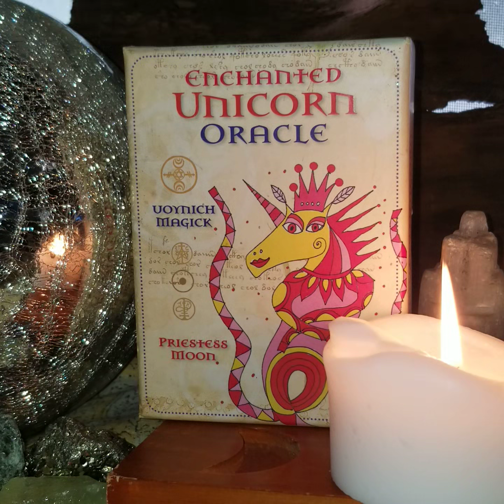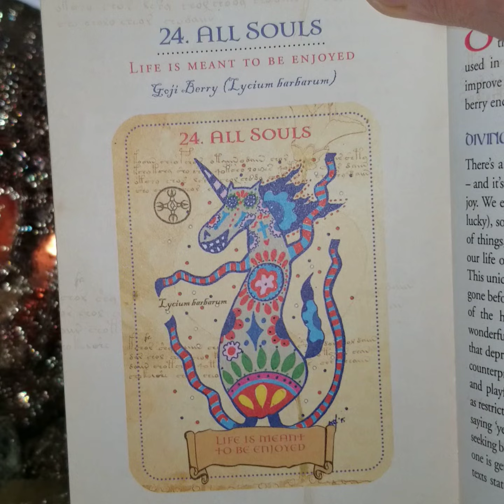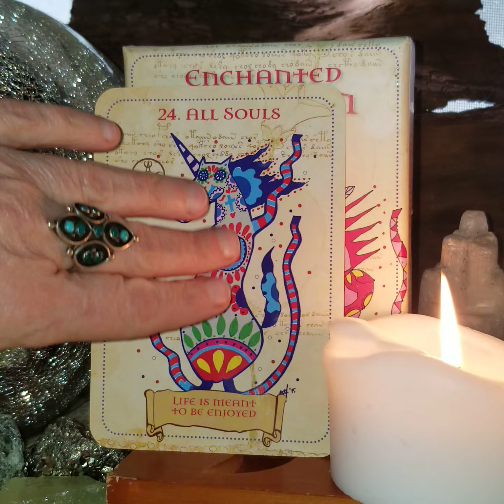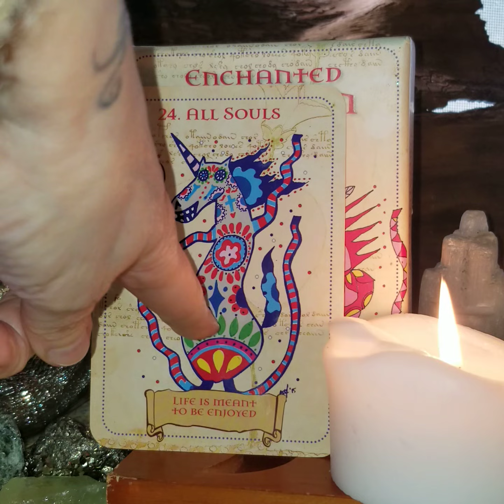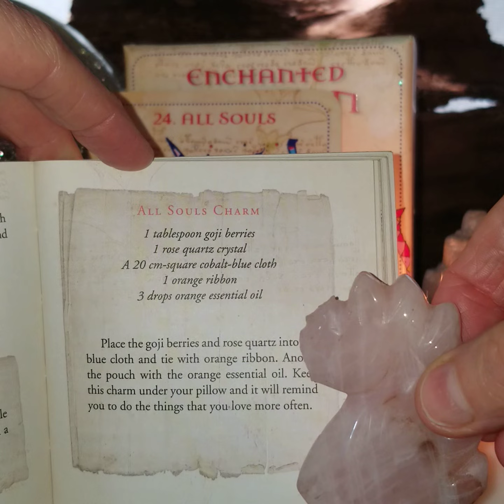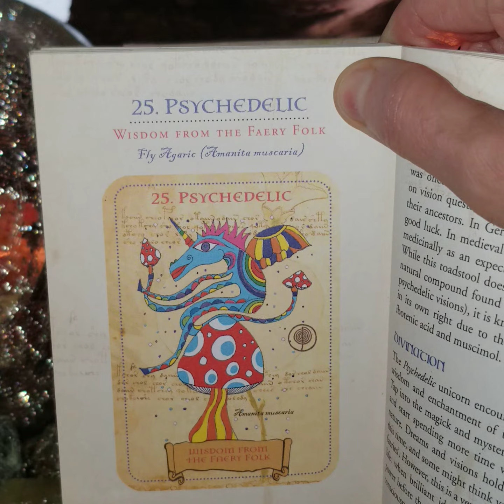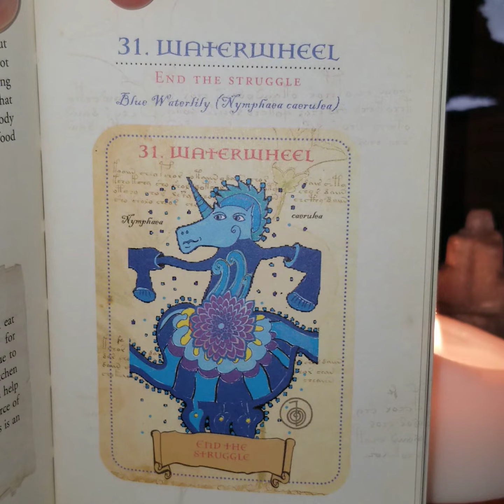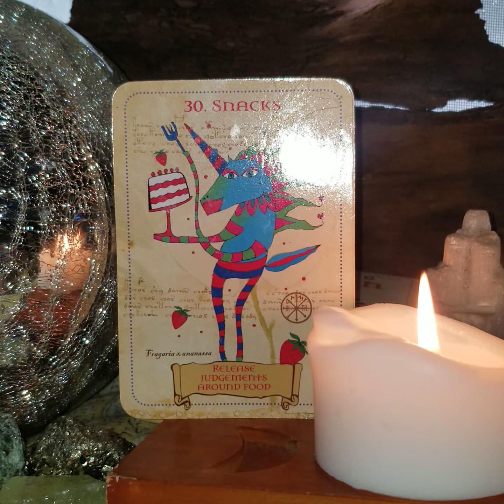🌖 WANING GIBBOUS READING: Reflect & Release...Out With The Old, In With The New🔥2023 Brings New Fire